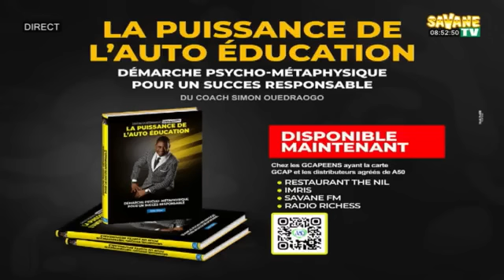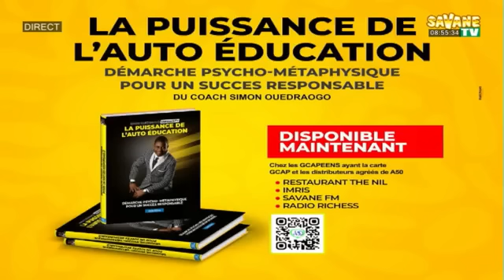ÉMISSION_𝟏𝟎𝟎_𝐦𝐢𝐧𝐮𝐭𝐞𝐬_𝐩𝐨𝐮𝐫_𝐜𝐨𝐦𝐩𝐫𝐞𝐧𝐝𝐫𝐞_sur_Savane_Médias du 17/02/2024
ÉMISSION_𝟏𝟎𝟎_𝐦𝐢𝐧𝐮𝐭𝐞𝐬_𝐩𝐨𝐮𝐫_𝐜𝐨𝐦𝐩𝐫𝐞𝐧𝐝𝐫𝐞_sur_Savane_Médias_de_08h00 à 10h00mn. à 10h00mn.
Présentation : Soumaila RABO
Invité : Coach Simon OUEDRAOGO
sur Canal+265
Toute l'actualité en temps réel sur: La télévision des nouvelles idées.